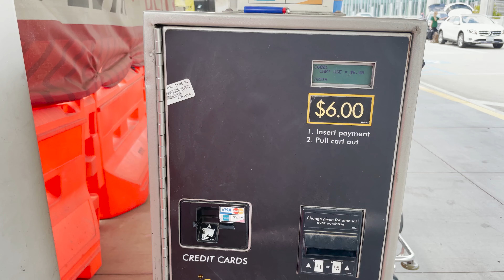WE LEFT MEXICO | EUROPEAN LIVING| Life in Portugal| ADITL movingVlog.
Hey yall,
We decided it was time to pack our bags and leave Merida for good. Follow our new journey we take on Europe and settle in Portugal.